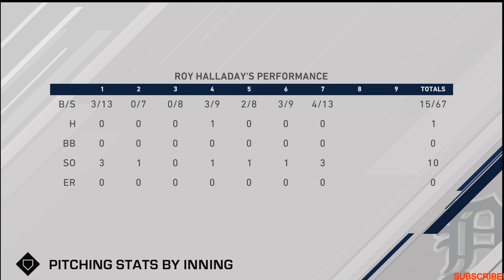MLB 20 RTTS ( SP ) / EP 6 / FIRST MLB GAME!!!